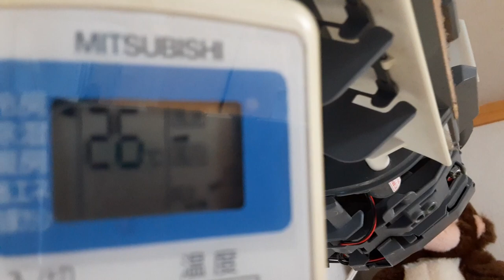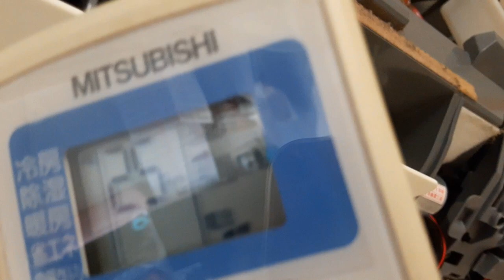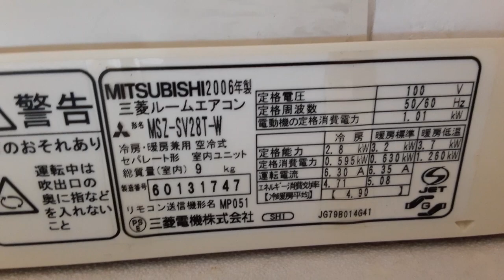三菱 ルームエアコンMSZ-SV28T-Wエアコンスイングモーター交換動画